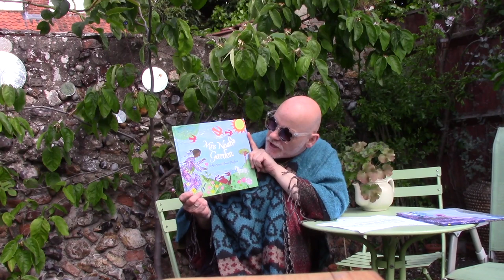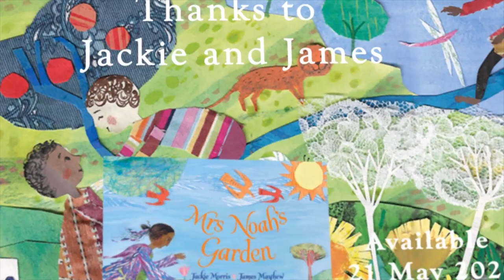Mrs Noah's Garden Q & A With Jackie Morris and James Mayhew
Jackie Morris and James Mayhew ask each other 5 question about Mrs Noah and their work ahead of the publication of Mrs Noah's Garden. Mrs Noah's Garden is written by Jackie Morris and Illustrated by James Mayhew and follows Mrs Noah's Pockets. Both books are published by Otter-Barry Books.

You can purchase Mrs Noah's Garden and Mrs Noah's Pockets